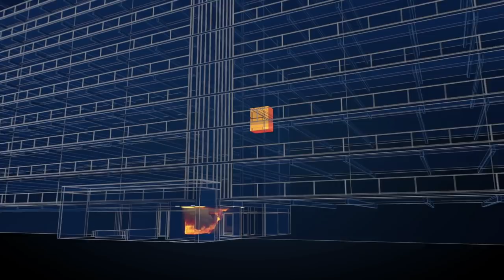Animatie Flatbrand in Arnhem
In de nieuwjaarsnacht van 2020 leidde brand in een bankstel in de entreehal van een flat in Arnhem tot twee dodelijke slachtoffers en twee gewonden. Deze brand ontwikkelde zich zeer snel tot een grote brand waarbij veel giftige rook vrijkwam. Voor de bewoners was het onmogelijk het flatgebouw te ontvluchten doordat de brand woedde op de enige beschikbare vluchtroute. Dit concludeert de Onderzoeksraad voor Veiligheid in het vandaag gepubliceerde rapport ‘Fatale flatbrand in Arnhem- Lessen voor brandveiligheid’.